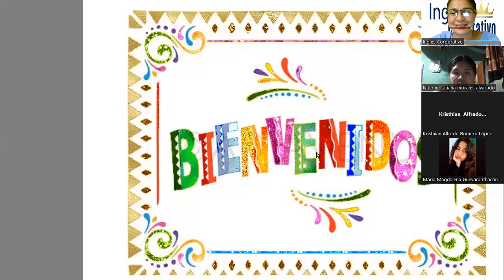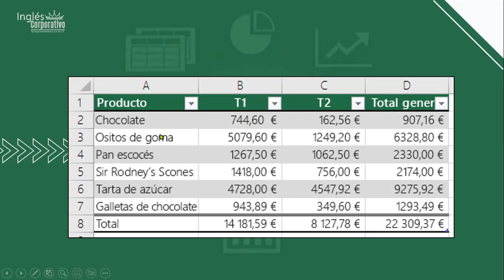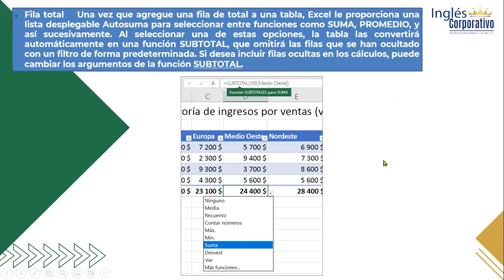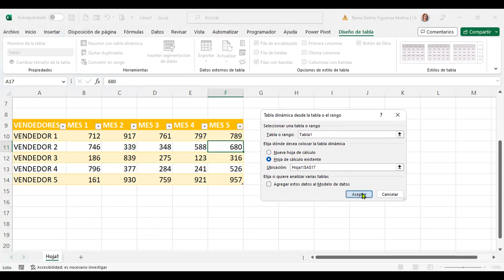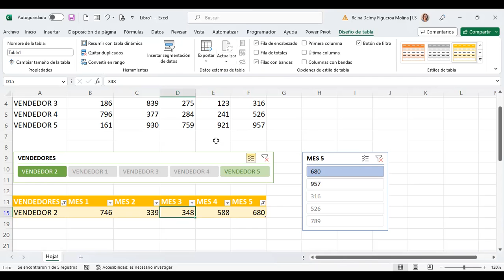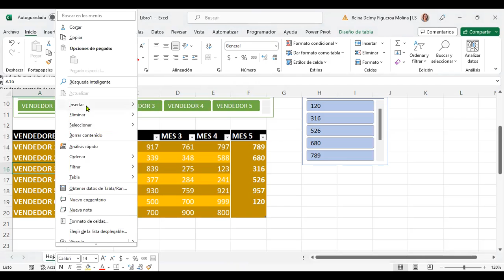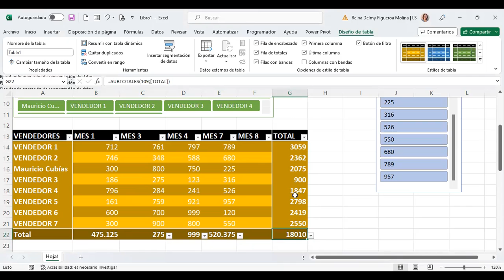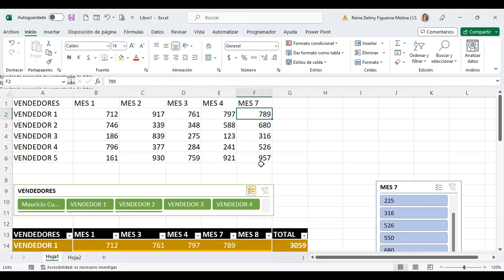SESION 13-10/4/2023-EXB-01-8-9-PM-03-23-FIGUEROA-FORMATO COMO TABLA